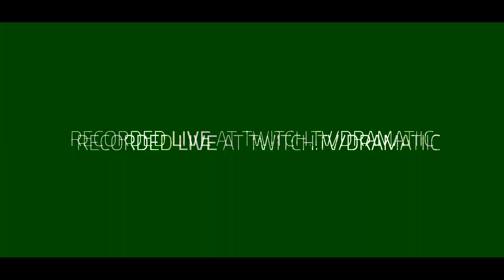LAST MAN STANDING - Escape From Tarkov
Two raids and lots of kills!